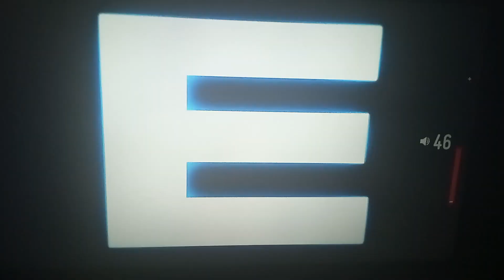(OmniCover) Rap do Ben 23 (Ben 10) As Luzes Estão Prontas (@Dippertale )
Sobre:

Cantando as partes que eu sei

Canais de Covers:

(@OKAIZA_0 ) e (@Gavetadocandy2402 )